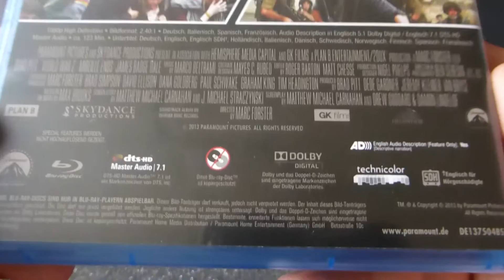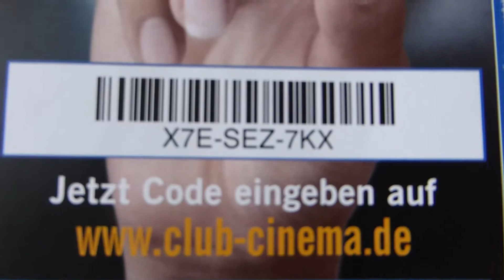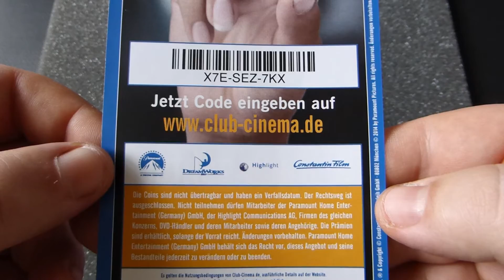World War Z [Extended Cut]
Amazon.de

bluray-disc.de

Hier mein Kram mit den ich meine Fotos, Videos und Sounds aufnehme und bearbeite.

Die Kameras

Samsung Galaxy Xcover 2, S7710 (Smartphone)

Microsoft LifeCam Studio (HD Webcam)

Die Tonaufnahmen

Die Speicherkarten

SanDisk Extreme Pro SDXC 64GB Class 10 UHS-1

SanDisk Extreme Pro SDHC 16GB Class 10 UHS-1

Das Kartenlesegerät

Kingston MobileLite G3 - USB 3.0 Card Reader

Die Stative

Cullmann ALPHA 2800

Cullmann ALPHA 2500

Walimex Tischstativ/Pistolengriff

XCSOURCE Professioneller Selfie-Stick

JOBY gorillapod original

JOBY GripTight Mount XL (Halterung für Smartphone)

Delkin Devices Fat Gecko Mini Mount (Saugnapf-Stativ)

Taylor Dash Crab 2 (KFZ-Halterung, Universalhalterung)

Do-it-yourself: Kamerahalterung fürs Auto mit dem 3-Wege-Kopf vom Hama Star 61 Kamerastativ.

Die Beleuchtung

Alu Fotostudio Studioleuchte

Fashion Plaza 200W 5500K E27

RPGT 2 x Ein Paar 125W/135W 5500K E27

NITECORE EA41 (LED-Taschenlampe mit 1020 Lumen)

Zweibrüder LED LENSER P7.2/9407 (LED-Taschenlampe mit 320 Lumen)

TeckNet iEP300 Power Bank 2800mAh (3 Watt LED-Taschenlampe mit 150 Lumen)

Die Videobearbeitungsprogramme

CyberLink PowerDirector 13 Ultimate Suite

Das Rundum sorglos Paket.

Für Kontrollfreaks!

Die Fotobearbeitungsprogramme

CyberLink PhotoDirector 6 Ultra

Das Bildbearbeitungsprogramm für Animationen

Reallusion CrazyTalk 5 Pro

Mein kleines Heimkino auf dem ich meine Filme schaue und auch die Musik höre.

Der Fernseher

Samsung UE40D7090

Der Player

Panasonic DMP-BDT310

Sonstige Player

Samsung SH-B083 (BD-Laufwerk intern für den PC)

Der AV-Receiver

KENWOOD KRF-X9090D

Die Lautsprecher

Front-Lautsprecher: Magnat Vector 77
Center-Lautsprecher: Magnat Vintage Center 5
Surround-Lautsprecher: Magnat Vintage Dipol 5
Surround-Lautsprecher hinten: Magnat Vector Needle Dipol

DickerYoshi ist Teilnehmer des Partnerprogramms von Amazon EU, das zur Bereitstellung eines Mediums für Websites konzipiert wurde, mittels dessen durch die Platzierung von Werbeanzeigen und Links zu Amazon.de Werbekostenerstattung verdient werden kann.